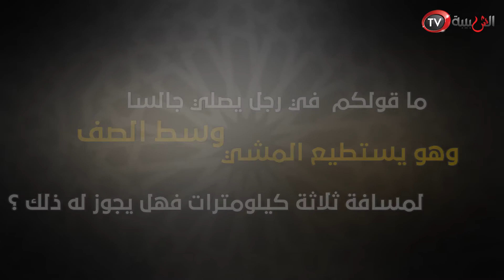الفتاوى - ما قولكم في رجل يصلي جالسا وسط الصف؟